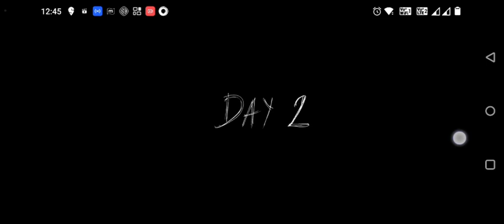granny2 Grandpa game##☠️👻💀chapter2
we are playing granny chapter 2 game  ..
so let's play guys 😉🤩
granny chapter2